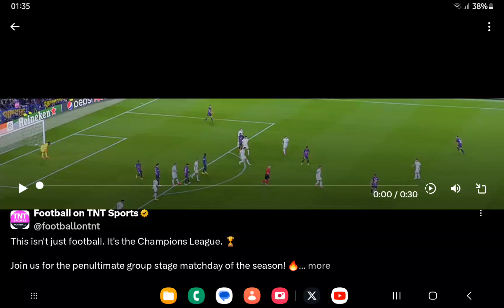UCL MD5 22/23